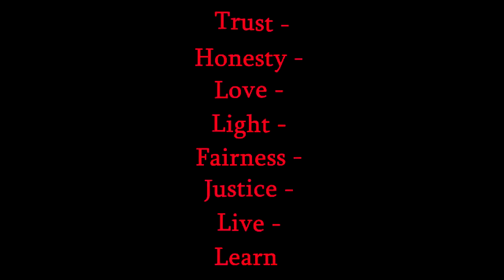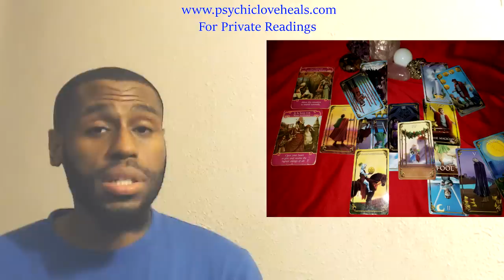CAPRICORN PSYCHIC LOVE TAROT "THE FIRST TO GIVE AN APOLOGY" SEPT 24TH - 30TH 2018